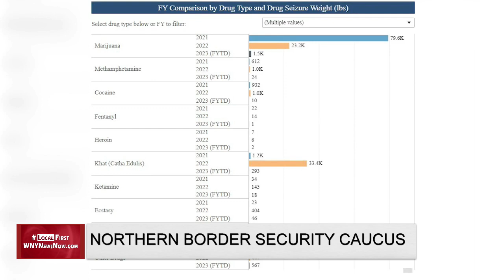Northern Border Security Caucus